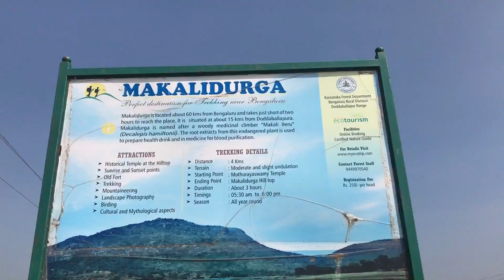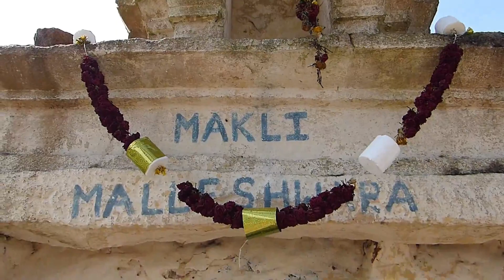Makalidurga Trek | One of the Best Trek near Bangalore | One Day Trip from Bangalore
Makalidurga trek is among the best treks near Bangalore and is a great option for a one day trip from Bangalore.
Makalidurga hill is situated around 60 km from Bangalore near Doddaballapur and is among the top places to visit near Bangalore.